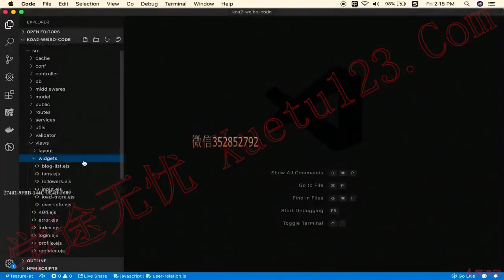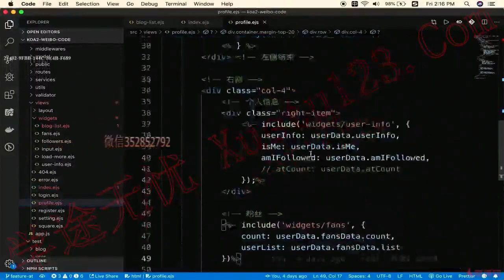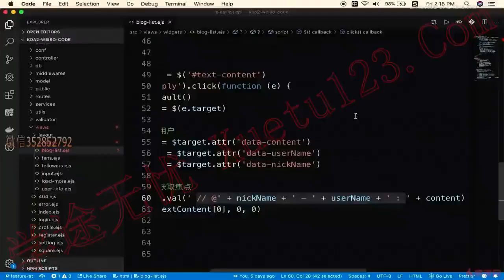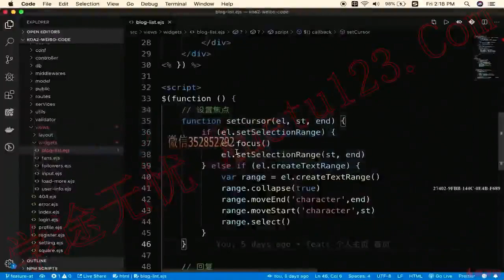12.3 实现回复功能｜@和回复功能｜Node.js-Koa2框架从零开发仿新浪微博项目实战